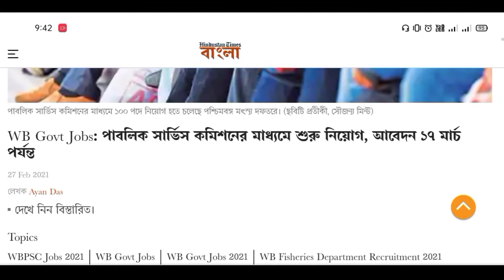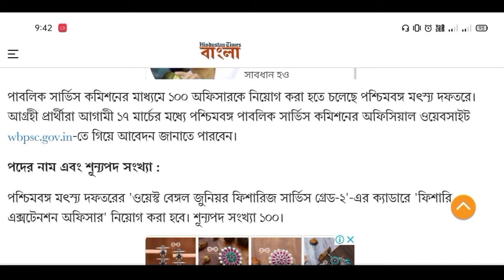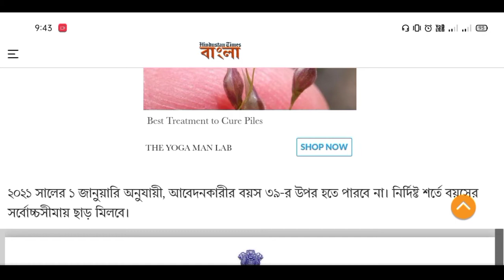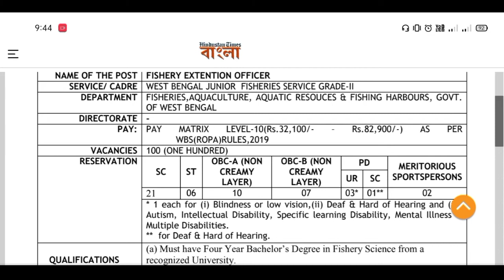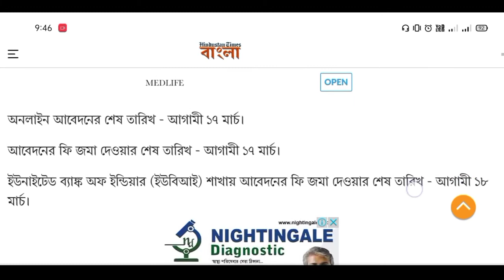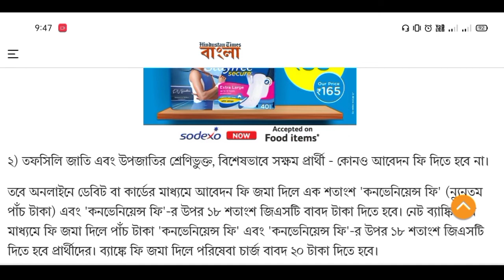WBPSC Recruitment 2021🔥|Salary - 32,100/-|Last Date - 17 March|এক্ষুনি আবেদন করুন|Don't Miss 🔥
wbpsc
latest psc jobs
wb govt jobs
latest updates
latest government jobs
wbpsc fisheries recruitment 2021
wbpsc fisheries recruitment
eligibility
wb fisheries salary
Calcutta University
cu pg online exam

Keep supporting.

With love
Manna's Coaching